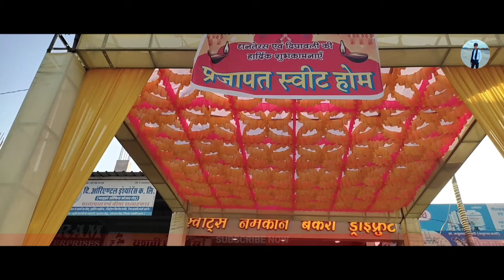Famous Shop of Sojat Road || सोजत रोड की प्रसिद्ध दुकान || ARB Vlogs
Dosto is video ko apna piyaar dikhao...❤️

Sojat Road video
सोजत
सोजत रोड
प्रसिद्ध
प्रसिद्ध दुकान
सोजत रोड की प्रसिद्ध दुकान
प्रजापत स्वीट होम